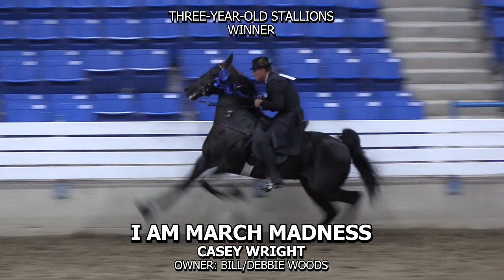I AM MARCH MADNESS - 2022 TWHBEA SUMMER SIZZLER